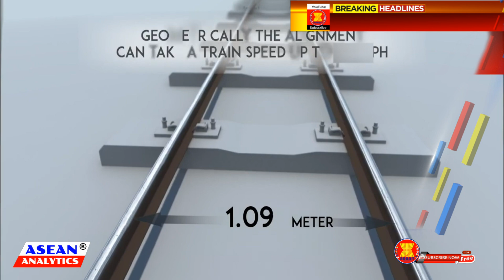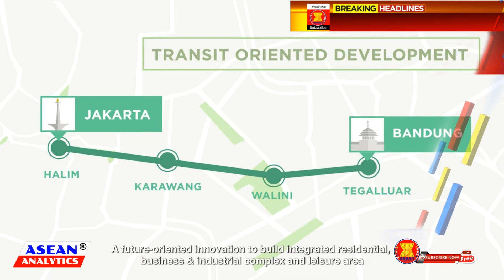Building the First High Speed Rail in Southeast Asia: Indonesia and Thailand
High-speed rail,  is a type of rail transport, that runs significantly faster than traditional rail traffic; Using an integrated system of specialized rolling stock, and dedicated tracks. It is the fastest ground-based commercial transportation.  Though there no single standard speed that applies worldwide to consider in defining a High-speed Rail, but lines in excess of 200 km/h or 120 mph, are generally considered as one.

Many countries in Europe and Asia, have developed high-speed rail for passenger travel, although some systems also offer freight service.  Japan, was the first country to developed a high-speed rail system, the Tōkaidō Shinkansen. Operation began in 1964, spanning 515.4 kilometers, connecting the three largest cities of Japan, from Tokyo via Nagoya to Osaka. The network has expanded to currently consist of 2,764.6 kilometer. As of 2020, Japan has 3,041 kilometers High Speed rail system lines in operation, 402km lines under construction, and 194km approved lines for construction.

While China, built over 37,900 kilometers of high-speed rail as of December 2020, accounting for more than two-thirds of the world's total. China also has the fastest conventional high-speed rail in regular operation, with Beijing–Shanghai high-speed railway reaching up to 350 km/h. The Shanghai Maglev Train, opened in 2004, is the fastest commercial passenger maglev in operation, at 430 km/h.

In 2007, the Euroduplex TGV trains broke a record of 574.8 km/h, making it the fastest conventional-wheeled train.  The Chuo Shinkansen in Japan is a maglev line under construction from Tokyo to Osaka, at commercial speeds of 500 km/h, with operations due to start in 2027.

Though, world record shows that SCMaglev trains is the fastest train with it highest speed, up to 603 km/h during the test run on April 2015.

Here in Southeast Asia, High Speed Rail was introduced in late 2010’s. However, actual progress started just recently. Today, we will feature the under development High Speed Rail System in Southeast Asia.

Jakarta-Bandung High Speed Railway Project,
the 3-airport rail link, The Don Mueang Suwarnabhuni,to U-Tapao High Speed Railway
Northeastern High-Speed Rail,